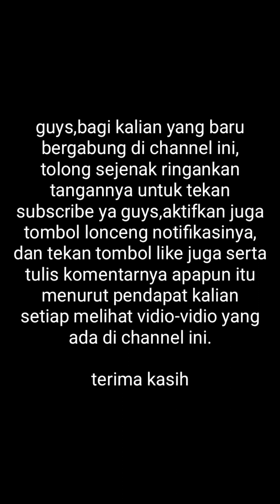part 2 rifky tiba tiba kena mental explore di rumah 17 tahun terbengkalai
rifky tiba tiba kena mental explore di rumah 17 tahun terbengkalai.